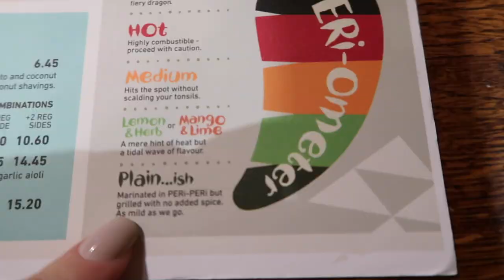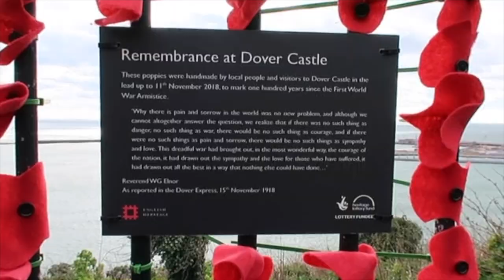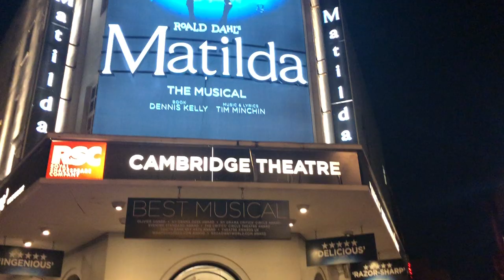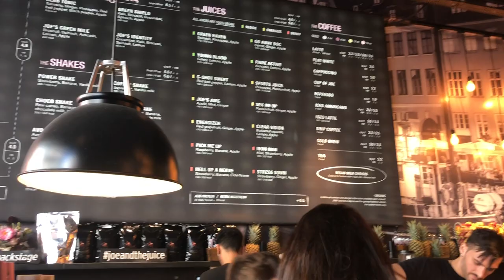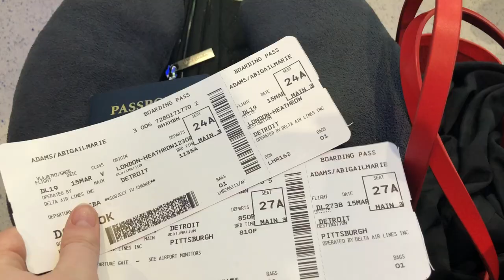United Kingdom | London & Canterbury Travel Vlog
Spring break 2019!!! Trip to the UK to visit our partner universities in London and Canterbury & also do lots of tourist shopping and dining along the way! Enjoy the highlights of my trip! ♡♡♡